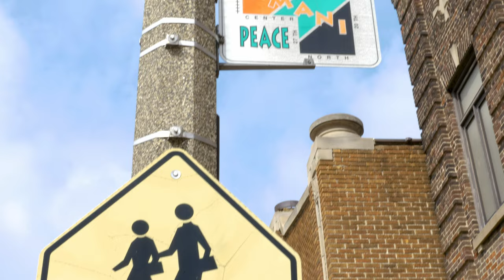MCW Cancer Center Brings Together Community Voices to Address Cancer Disparities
The MCW Cancer Center's Community Outreach and Engagement (COE) team partnered with the Wisconsin Breast Cancer Showhouse (WBCS) to host a luncheon for members of the Milwaukee community. The event, held at the Wisconsin Black Historical Society, brought together voices from around the community to discuss a social determinants of health action plan for Milwaukee, and to develop solutions for building a healthier, thriving community for all.

This video was produced in collaboration with University of Wisconsin-Milwaukee film students: Emanuel Zander, Cassidy Fleurant, Eetae Jung